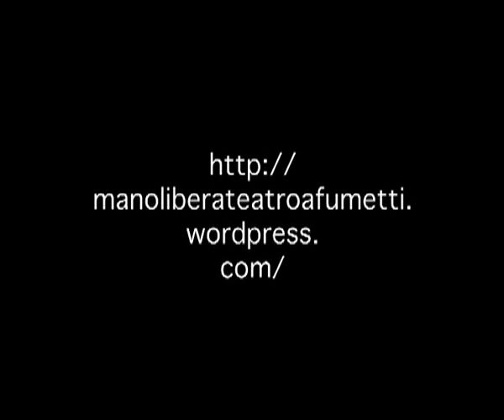ManoLibera - a comedy show about comics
ManoLibera, Italian show by ScarlattineTeatro, Luna e Gnac e Michele Cremaschi. Played also at Edinburgh Fringe Festival 2009.